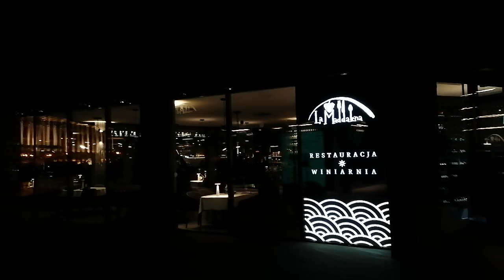Wrocław, Piątkowy Wieczór, La Maddalena, Gmach UW, Restauracja Portugalska VID 20241025 213448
Wrocław, Piątkowy Wieczór, La Maddalena, Gmach UW, Restauracja Portugalska